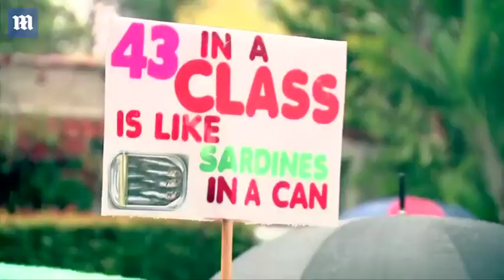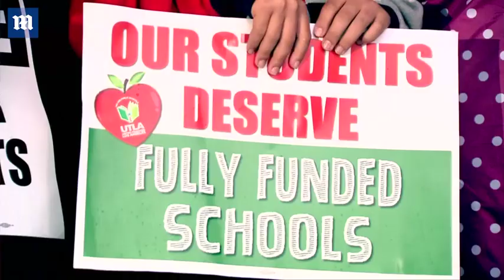Teachers strike in L.A. for better pay and smaller classes